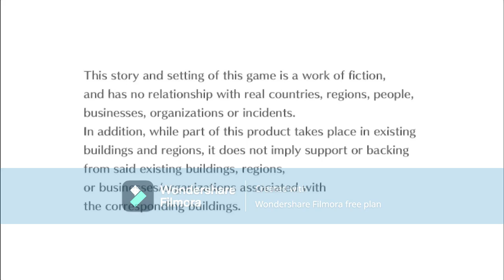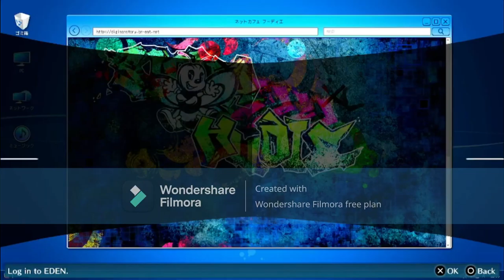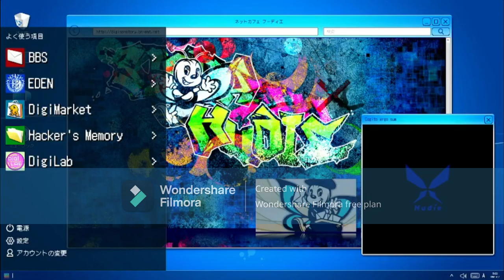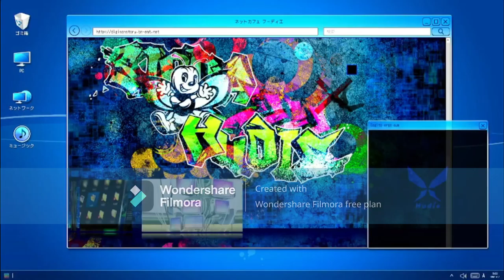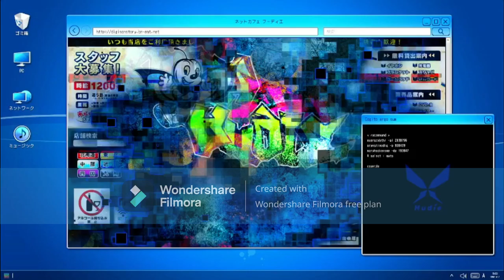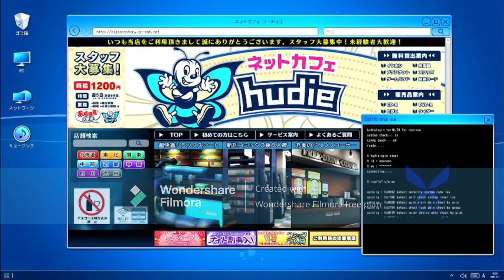Digimon Story: Cyber Sleuth - Hacker's Memory part 12